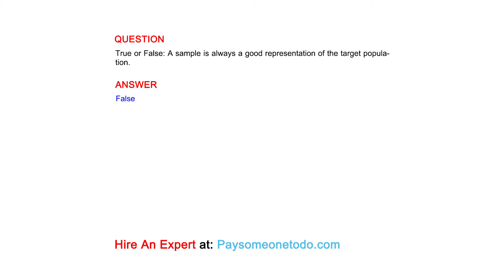True or False: A sample is always a good representation of the target population.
QUESTION